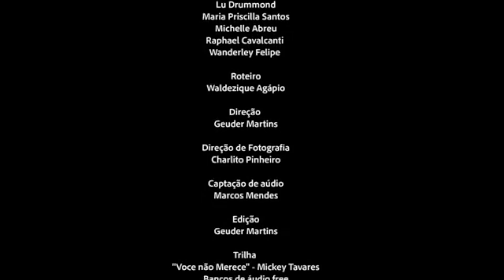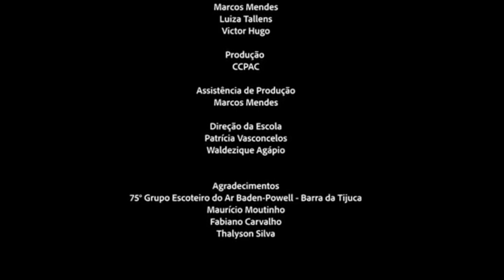Meu primeiro filme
Tbt do meu primeiro personagem no cinema 🎥🎬

"As Faces da Lei", 2017
Personagem: Tiago
Direção: Geuder Martins
Realização: CCPAC